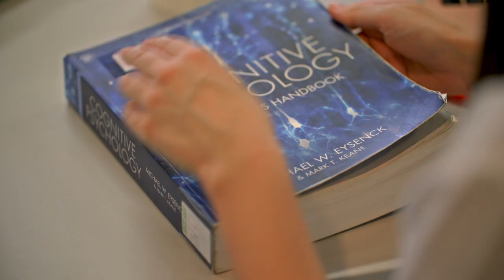Shaping Futures Scholarship - Nikayla's Thank You Message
Nikayla dreamed of tertiary study, but doubted this dream would ever come true. Her story shows the enormous impact receiving a Shaping Futures Scholarship can make.